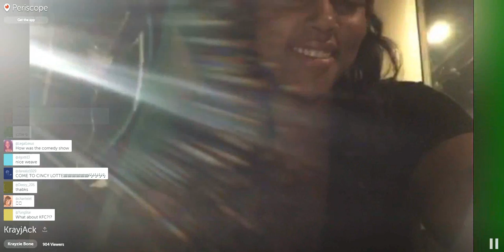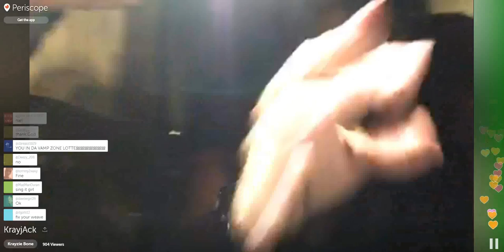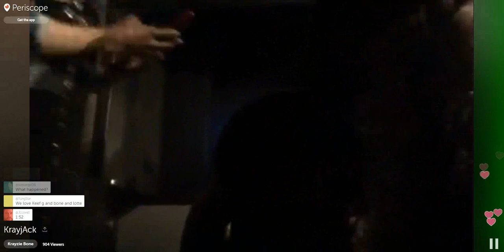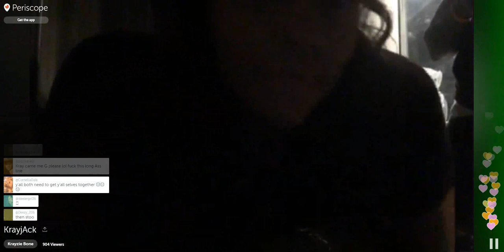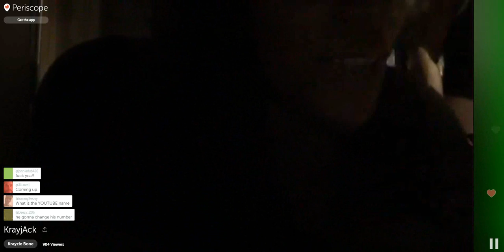Krayzie Bone live on periscope - KrayjAck (8-11-16)